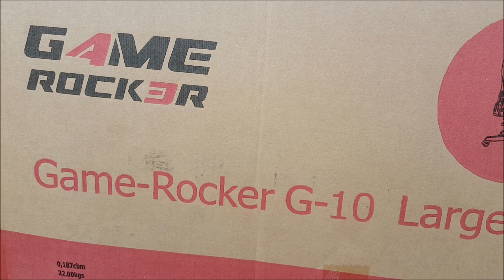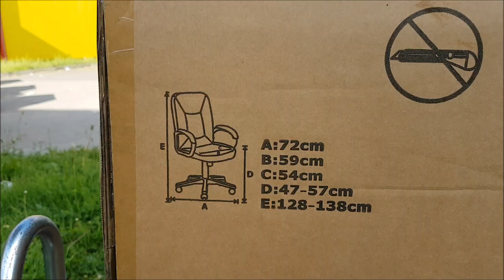Gamingstuhl 2023 - ( Game Rocker G10 Large ) soft + GROSS + BREIT + STABIL + GÜNSTIG .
POWER -- CHANNEL